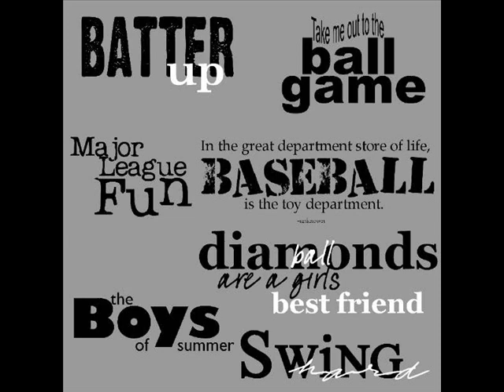Terms of Baseball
One of my alltime favorite Clips from WTAM 1100 cleveland radio. The Best of Mike Trivissono.